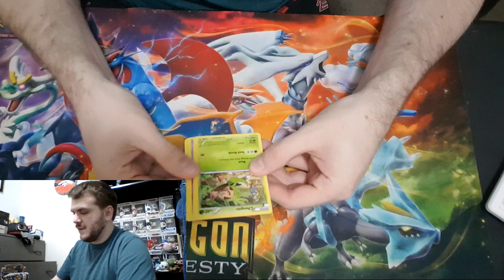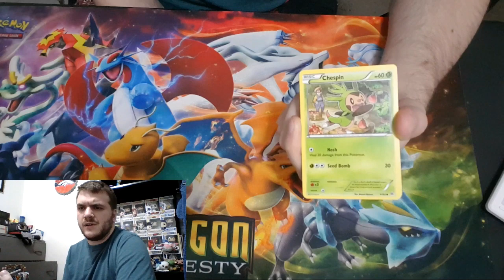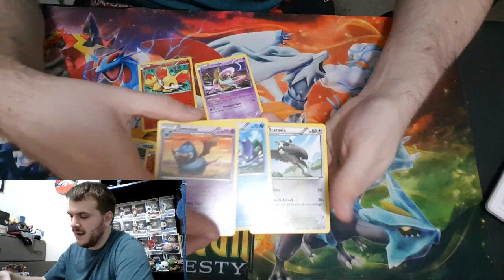Day 8 of the Month of More! Daily Pack Opening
This is the archive channel for old BonesBrookes videos I am taking off the main channel.

My name is Cody, I play video games, sometimes I try to add comedy. I am bad at games and being funny. I like Sony and Nintendo. I Play pokemon, mega man, jrpgs, mario, kirby and plenty of others, usually poorly